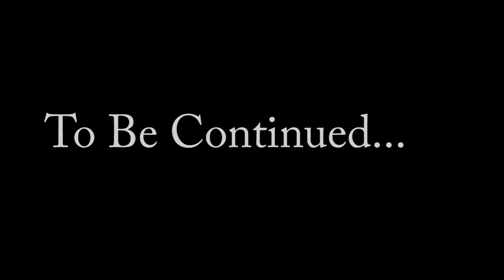Yung Lordz | Don't Know Music Video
Shot By @dre_leo (Instagram) -Jungle Filmz-